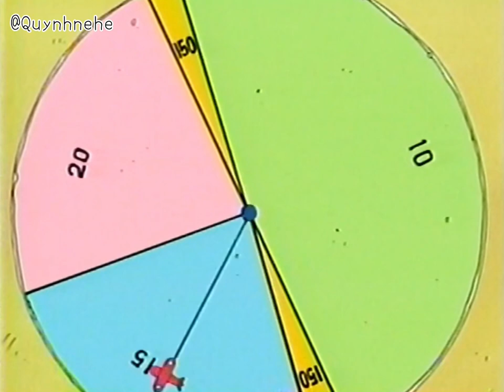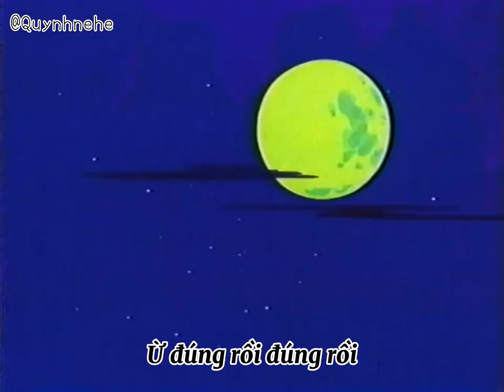Miko cô bé nhí nhảnh - Kocchi Muite Miiko(Vietsub) Tập 2 - Háo Hức Với Lễ Hội Mùa Hè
Trong tập này, Miko và mọi người tham gia lễ hội mùa hè. Mamoru thì có Yuka đi chung. Thế Miko của chúng ta có ai đi chung không nào?
Original video: Mamoru no trunk